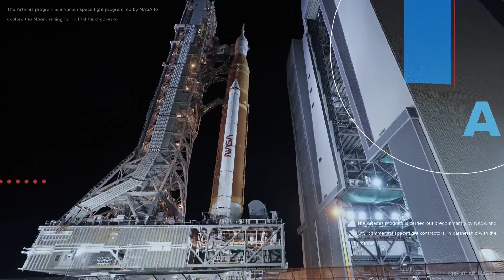Back to the Moon: how Artemis I data will help the Artemis II crew make the return trip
"One step for man, one giant leap for mankind." -Neil Armstrong

Those words may ring true again in 2024, when a crew goes back to the moon. But how will they prepare?

KJ Jacobs breaks down how the Artemis I mission will inform the Artemis II crewed launch